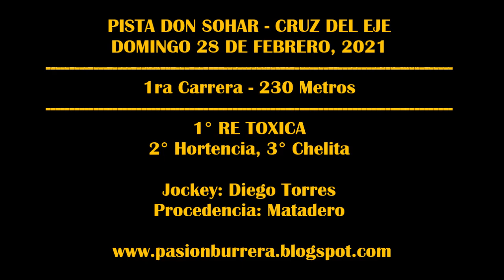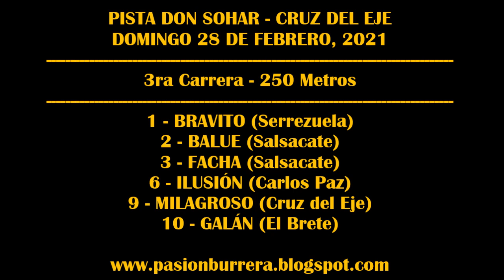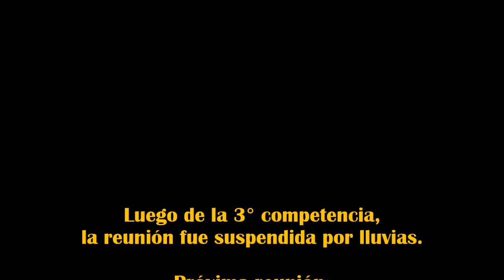REUNIÓN PISTA DON SOHAR - CRUZ DEL EJE (28-02-2021)